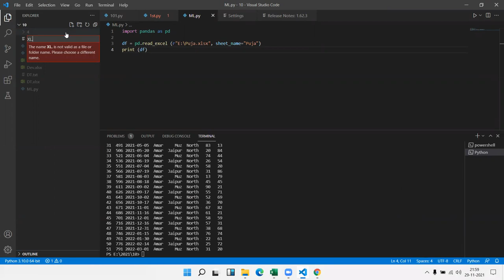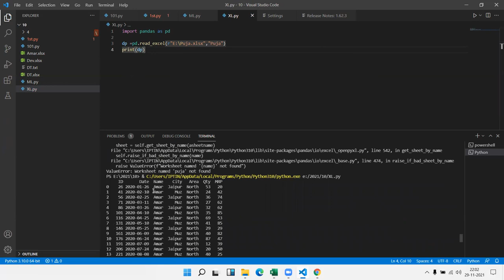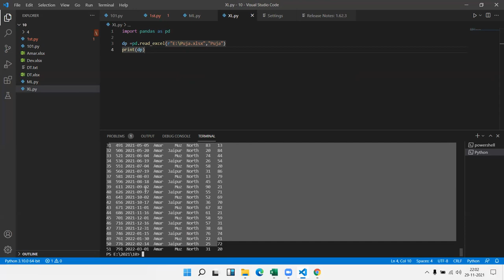How to Import an Excel File into Python using Pandas